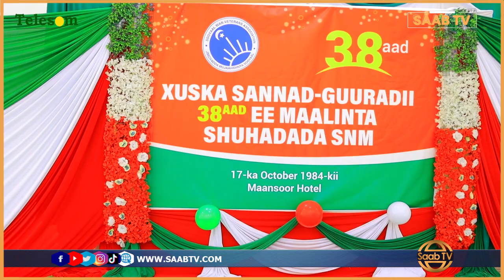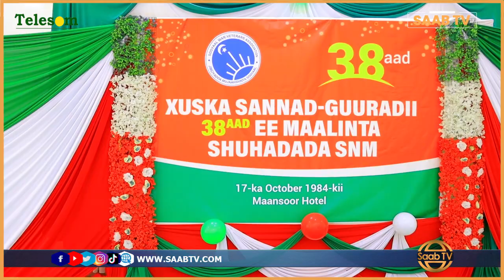Xuska Maalinta Shuhaadada Snm Oo Lagu Qabtay Magaalada Hargeysa